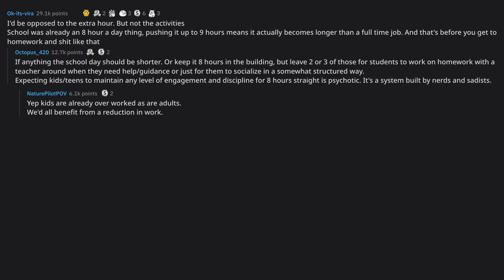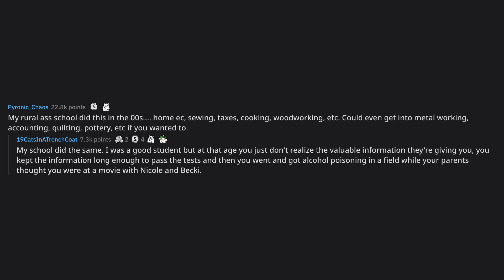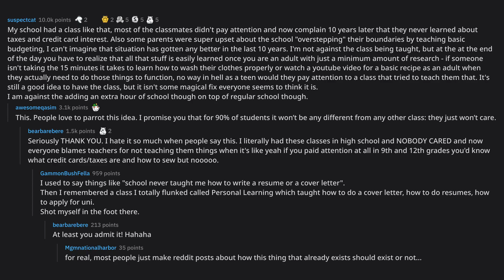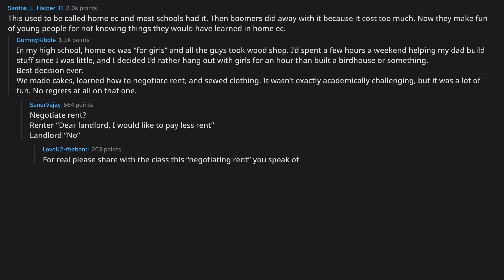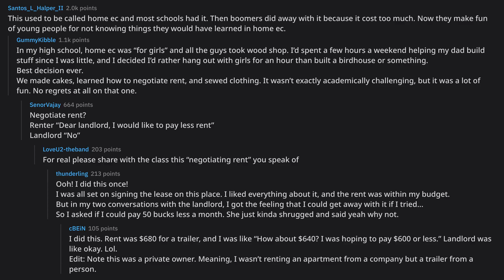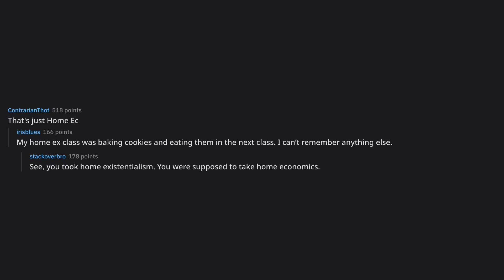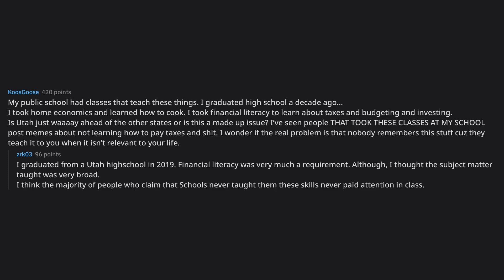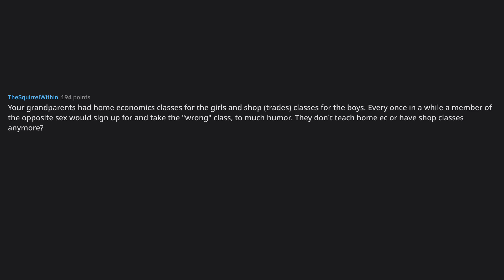How would you feel about school taking up an extra hour every da... (r/AskReddit Top Posts)